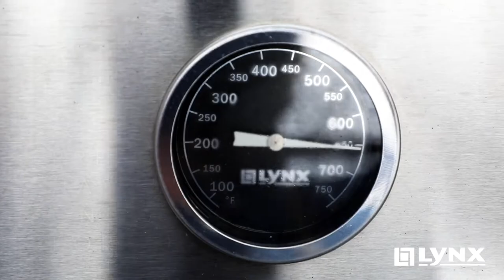Honey on Pizza? You HAVE to try this recipe